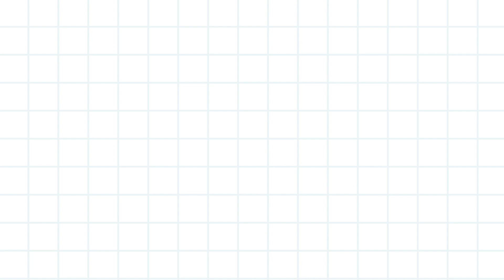《我可以自己睡覺了》講故事兒童 | Storytime｜廣東話粵語 | 讀書本 | 讀文章 | Audio Book【月下地圖 iamm】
作者 : 洪秀姈
譯者 : 孔奕涵
出版社 : 三采文化股份有限公司
簡介：
暖暖的、甜甜的，一本越看越想睡，有助入眠的睡前讀物……
孩子要在幾歲開始獨立自己睡才好？這問題並沒有標準答案，一般建議在小朋友3-6歲時開始嘗試。
在孩子努力學長大、勇敢嘗試自己一個人睡覺的過程中，更需要的其實是大人的耐心對待與陪伴。
這是一個可愛、溫馨，又貼近生活經驗的繪本，適合許多正在練習一個人睡覺的孩子和陪睡中的家長。

※ 請like , share , subscribe我們的channel 啊 ! ※
※ 多謝支持 :) ※

器材 Gear
Shure MV7麥克風
麥克風支架